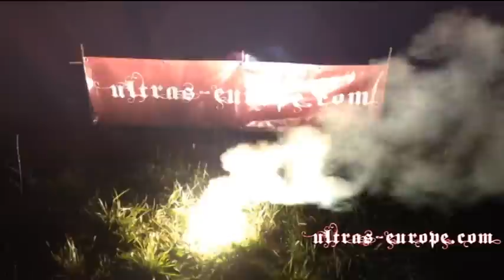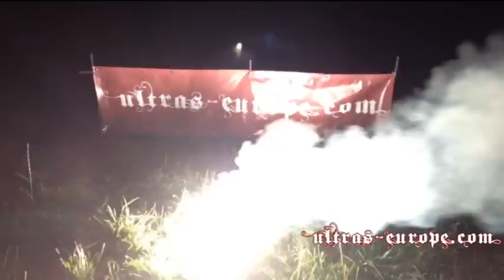Stroboscope 90 seconds